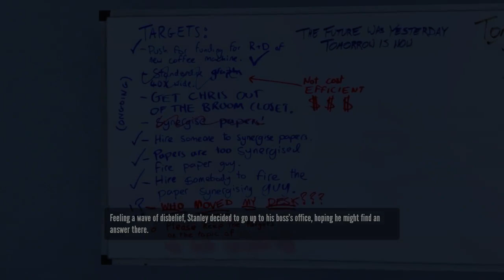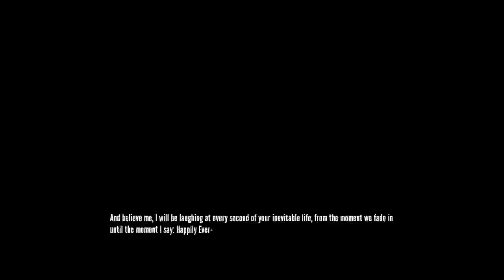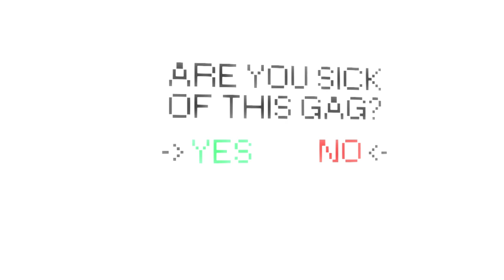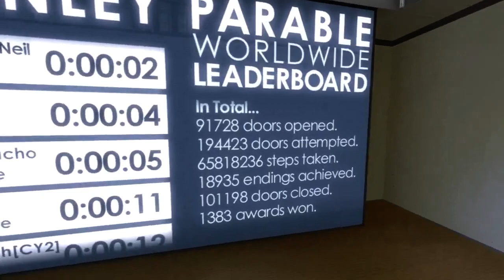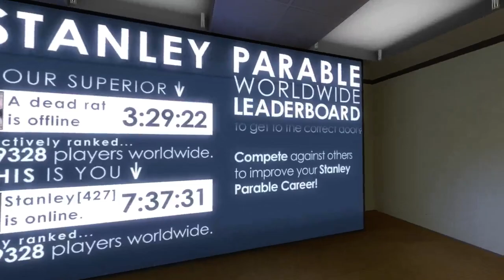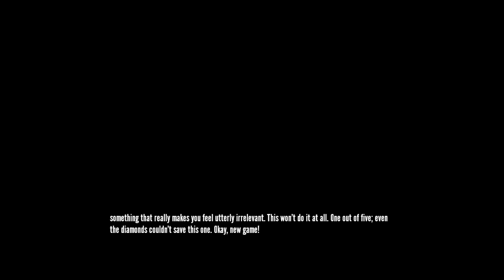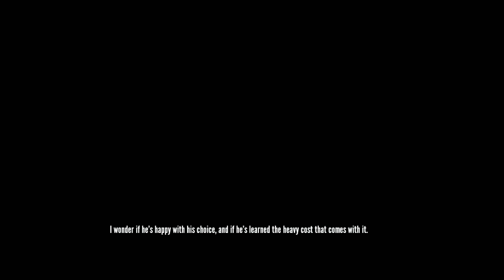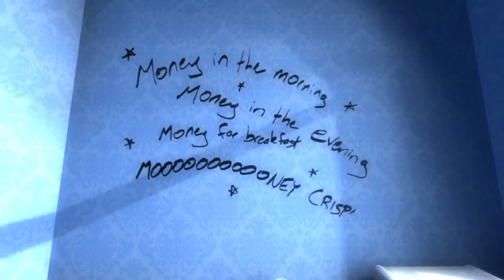Baer Plays The Stanley Parable (Pt. 2) - Heav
Baer has another go at The Stanley Parable. Windows, bathrooms and happiness.